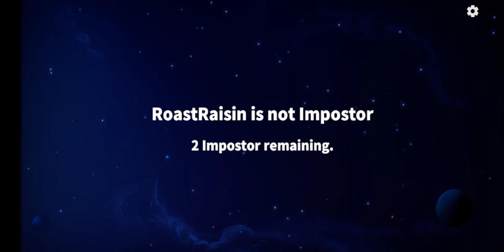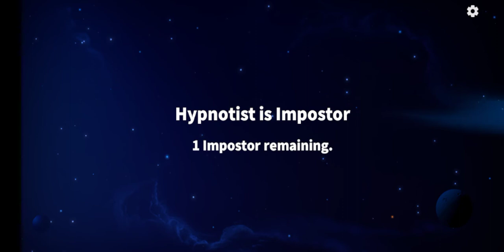November 4, 2023